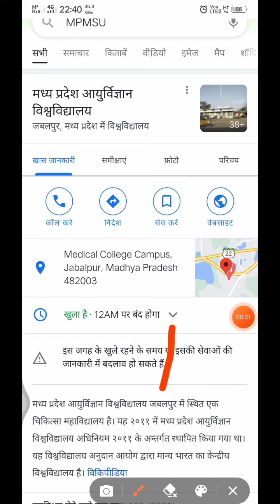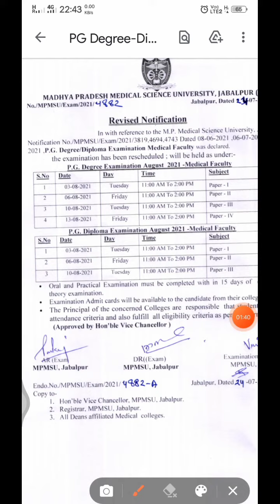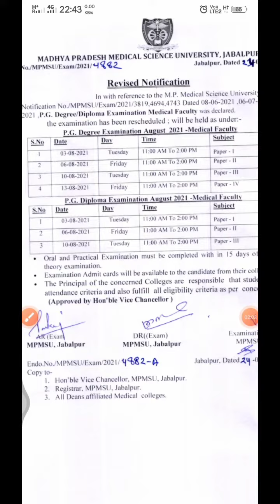MPMSU NEW EXAM DATE NOTICE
mpmsu-exam

EXAM-DATE